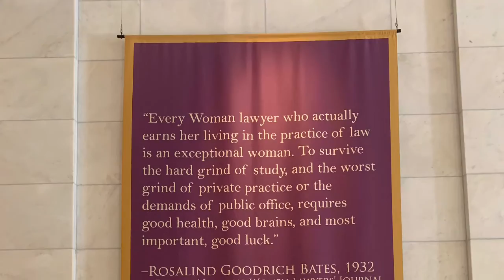Washington DC Trip